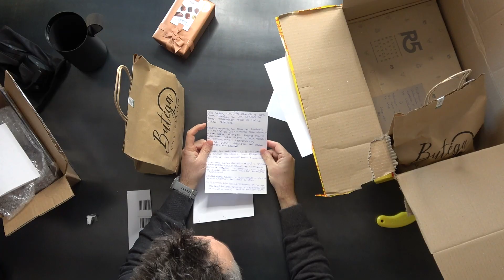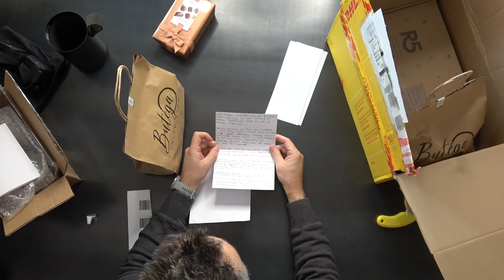UNBOXING tra GAMING e VIRTUALE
Il primo unboxing del 2022 vede la vittoria del cibo!!! Ma le novità e sorprese arriveranno presto!